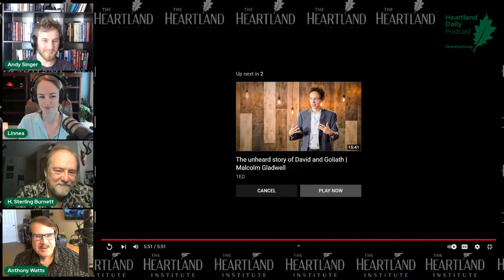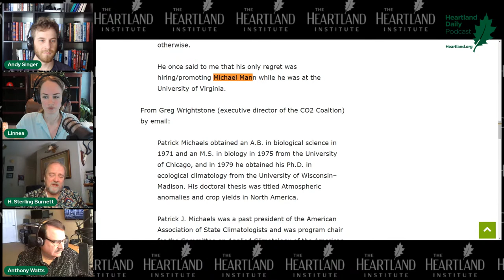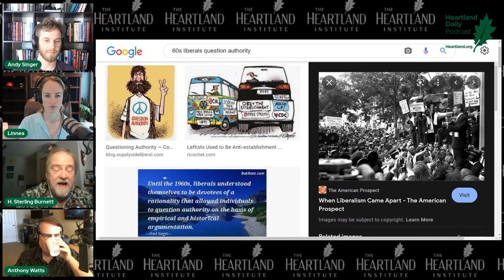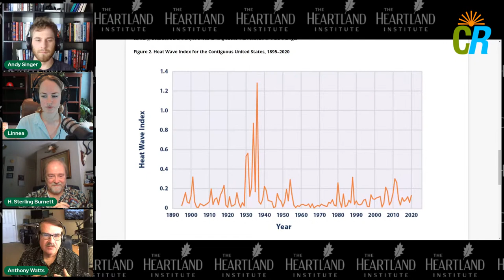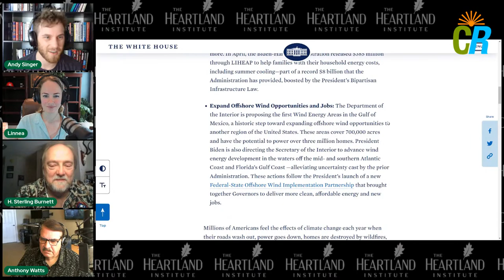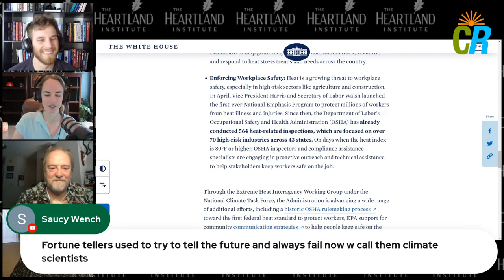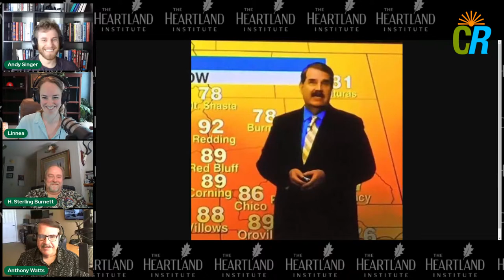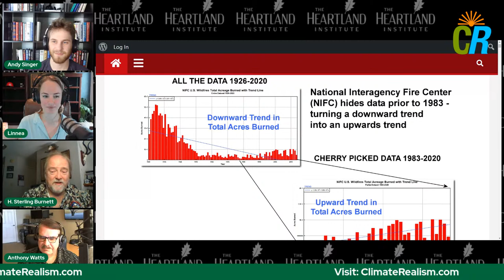Biden Unveils Insane Climate Plan, Remembering Dr. Patrick Michaels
Democrats failed to pass sweeping legislation remaking America under the guise of a climate emergency. Thus, they turned to Joe Biden to enact a swath of executive orders to force their desires on all Americans. Biden did not declare a climate emergency, but did vow to do everything he can using executive orders and the power of the executive branch to advance his alarmist agenda.

But more importantly, climate science lost a true warrior this week, Dr. Patrick Michaels. Dr. Michaels was a trailblazer in objective climate science and source of inspiration for researchers in pursuit of the truth.